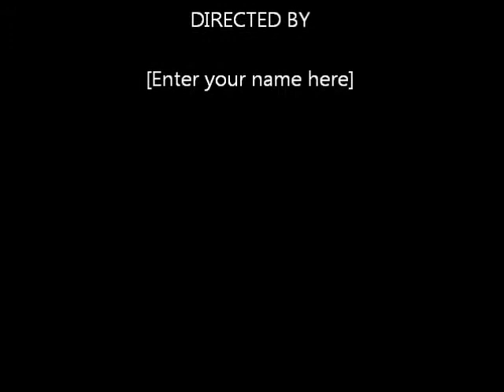Just Prep Work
Been trying to upload this video all night add morning.  Just the prep work.  Next video is my Granny Banna Pudding.